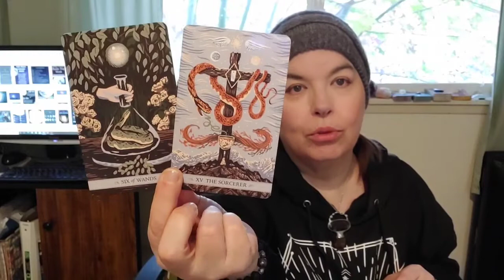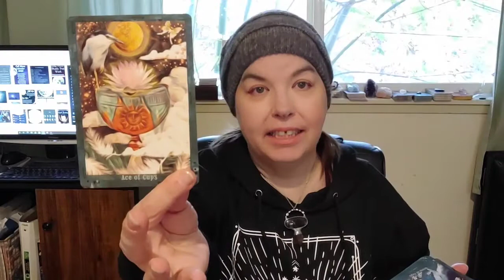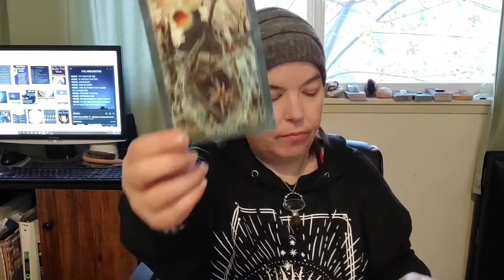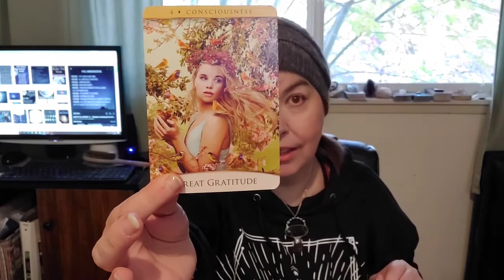Aquarius : The Authentic View : Love Tarot Reading